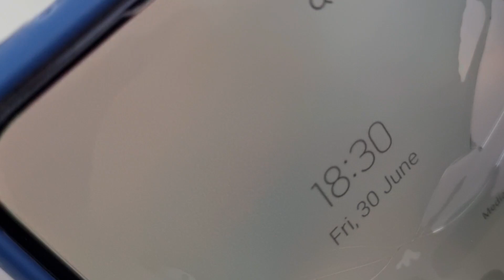Rishi ଆଉ Khushi ମିଶି କଣ ସବୁ କଲେ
Khushi asu rishi ra ki Khela
ଦୁଇ ଜଣ ମିଶି ବହୁତ ମଜା କଲେ
Khushi and Rish play together at our home
Rishi teach Khushi how to write
Both are very beautiful